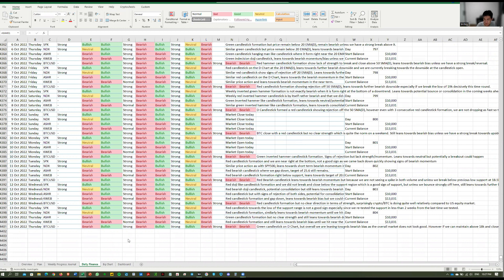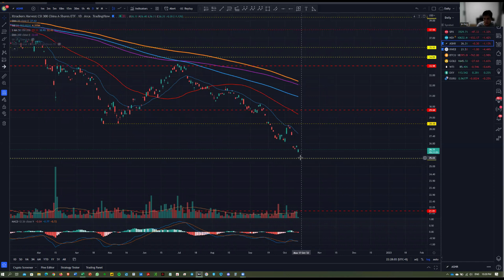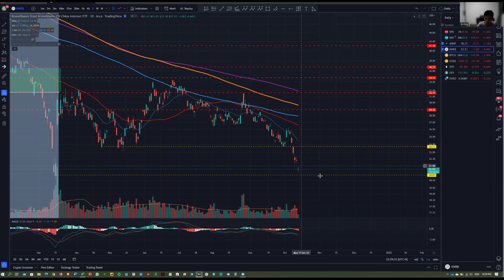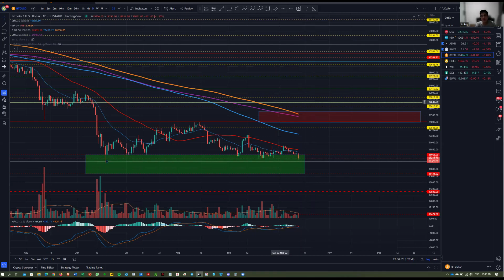1000 Days Challenge to Financial Freedom with $10,000! Day 804